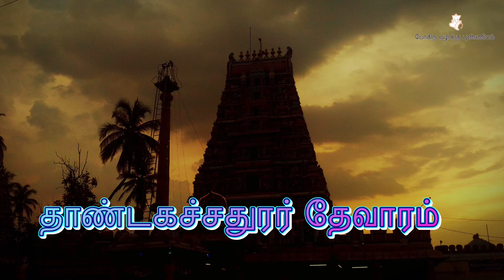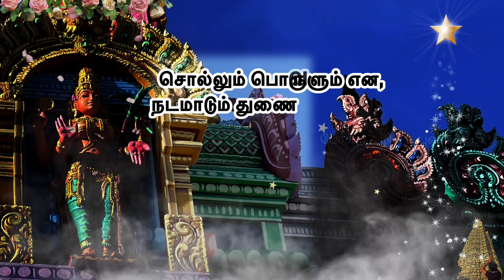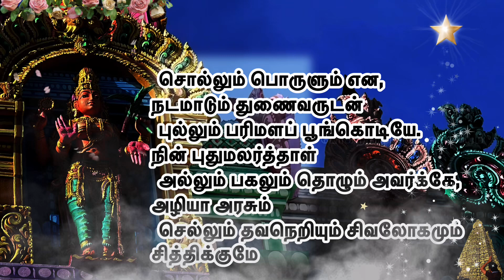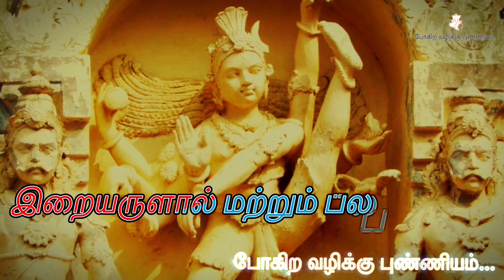பாடல் - 28 சொல்லும் பொருளும் என l அபிராமியும் அந்தாதியும் l இம்மை மறுமை இன்பங்கள் அடைய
இம்மை மறுமை இன்பங்கள் அடைய

சொல்லும் பொருளும் என, நடமாடும் துணைவருடன்
புல்லும் பரிமளப் பூங்கொடியே. நின் புதுமலர்த்தாள்
அல்லும் பகலும் தொழும் அவர்க்கே, அழியா அரசும்
செல்லும் தவநெறியும் சிவலோகமும் சித்திக்குமே

To attain the pleasures of the hereafter - immai maRumai inpanGkaL ataiya

choallum poruLum ena nhatamaatum thuNaivarutan
pullum parimaLap puunGkotiyae nhin puthumalarththaaL
allum pakalum tholzhumavarkkae alzhiyaa arachum
chellum thavanheRiyum chivaloakamum chiththikkumae

चॉल्लम पोरुलुम एना नहतमातुम थुनैवरुतन
पुलम परिमलाप पुउन्गकोटियाए नहिं पुथुमलार्थथल
अल्लुम पकालुम थोलज़ुमावरके अल्ज़िया अरचुम
चेल्लुम थवनहेरियुम चिवलोअकमुम चिथथिक्कुमे

7. மலை போன்ற துன்பம் பனி போல் நீங்க / The suffering that comes like a mountain is like snow